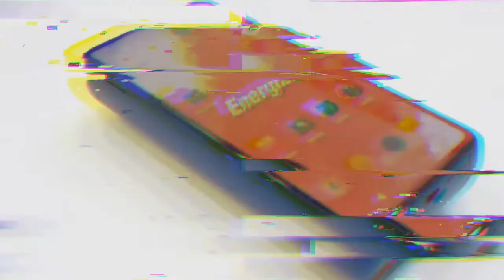Это смартфон Energizer — 18000 мАч!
Представлен смартфон толщиной два сантиметра, который может обходиться без подзарядки до 50 дней
Компания Avenir Telecom, представила под брендом Energizer смартфон Power Max P18K Pop. Его толщина — 18 миллиметров. Это превышает толщину трех iPhone вместе взятых. Но при этом телефон может обходиться без подзарядки до 50 дней в режиме ожидания. А при обычном использовании — около недели. Емкость его батареи — 18 000 мАч. Как пишет издание The Sun, это позволяет, к примеру, два дня подряд непрерывно смотреть видео.
Смартфон оснащен 6,2-дюймовым дисплеем. У него 6 ГБ оперативной памяти и 128 ГБ встроенной флэш-памяти. В качестве операционной системы используется версия Android 9.

Power Max P18K Pop поступит в продажу летом этого года. Предварительная цена — 683 доллара.

Мнения пользователей по поводу «телефона-толстячка» разделились. Одни считают, что новинка просто классная. А другие сомневаются в удобстве ее использования. Некоторые полагают, что он будет весить, как кирпич (вес гаджета пока не сообщался). «Двойная польза: можно будет использовать и как оружие самозащиты», — шутят в сети